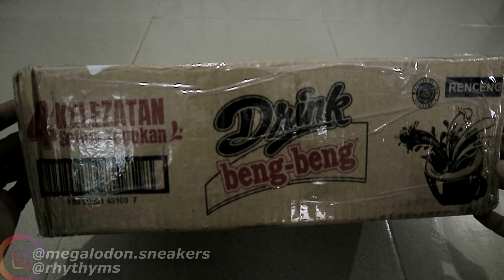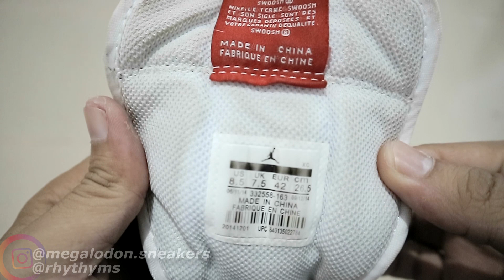TOLONG DI BANTU ‼️ DAPAT AIR JORDAN 1 RETRO HIGH CHICAGO ‼️ THRIFTING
Regards : Wey90s Thumbs up !